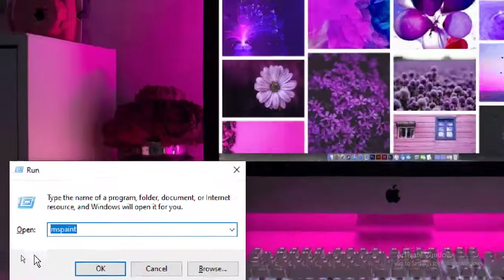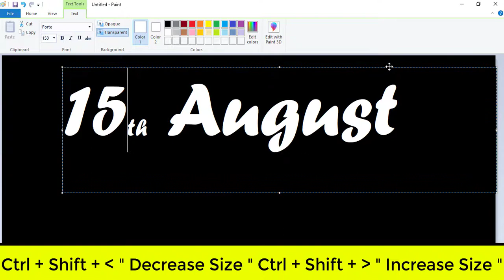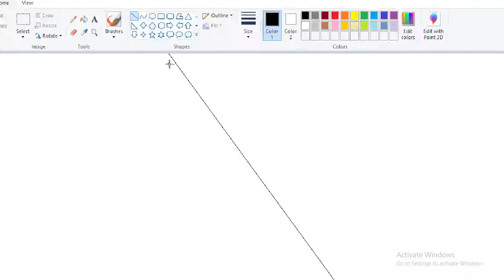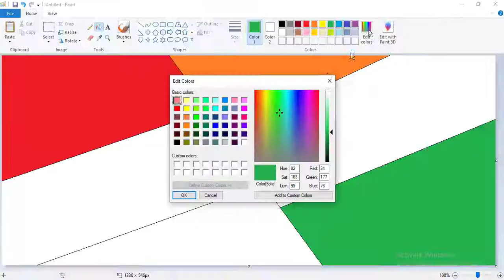Happy Independence Day 2021 Drawing in mspaint easy way | by dev sir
Hello guys..